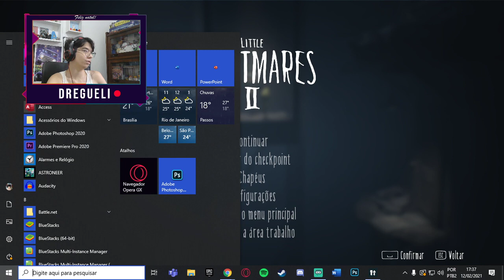LITTLE NIGHTMARES 2 - PARTE 02 | DREGUELI DIRETO DA LIVE (BR Gameplay)